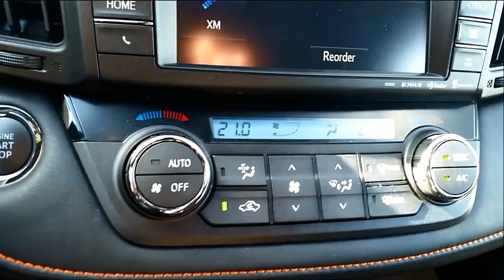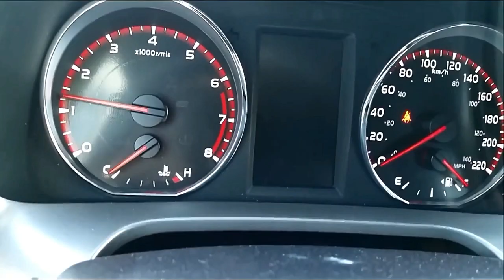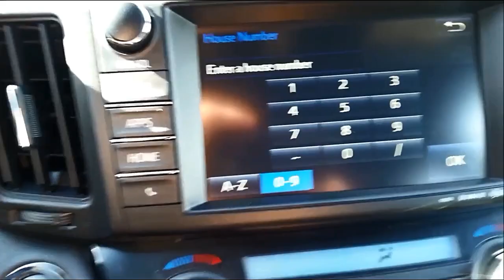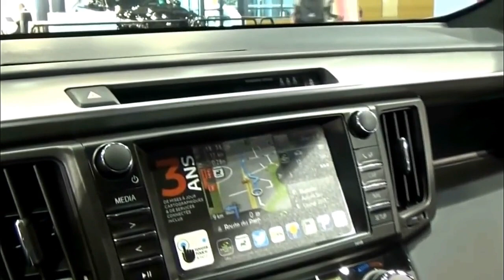New 2018-2019 Toyota RAV4 Hybrid Top Reviews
Be that as it may, it ought to be noticed that mixtures as a rule cost more than nonhybrids, and the RAV4 Hybrid is all around prepared, even in the most minimal trim.

The Honda CR-V is a standout amongst other minimized SUVs. It not just has more traveler and freight space than RAV4 yet, in addition, a lodge that is more extravagant with an assortment of innovation contributions, including Android Auto and Apple CarPlay.

The accessible CR-V turbocharged motor is more distinctive than the RAV4 Hybrid powertrain, and its joined mileage rating is nearly the same as eco-friendly. Honda is likewise masterminded around bent streets. Between the two, utilize the CR-V.